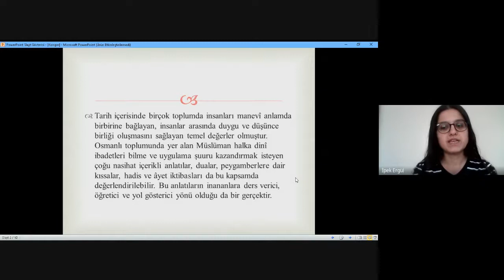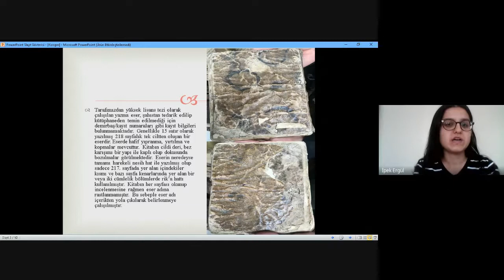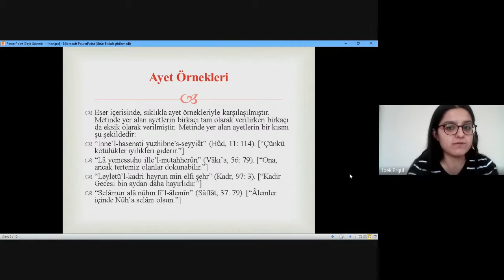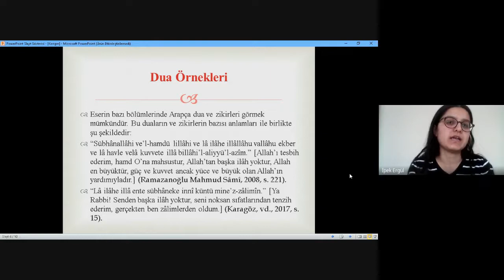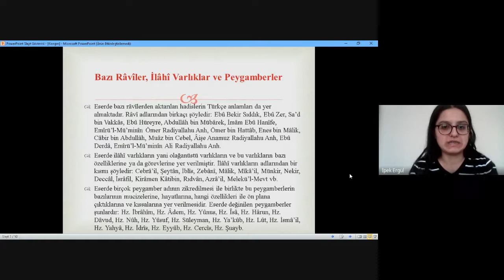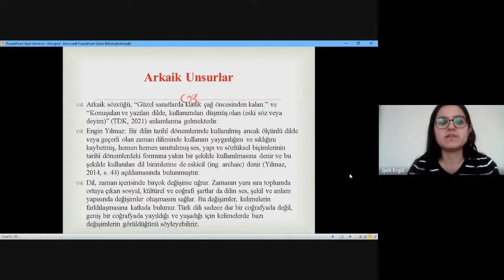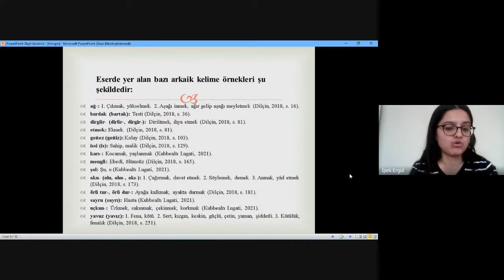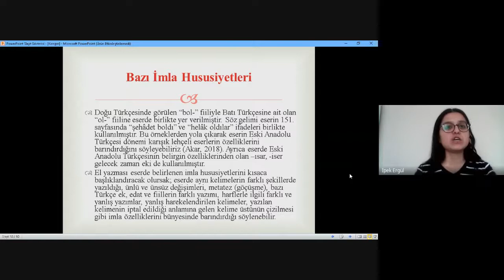DOÇ. DR. CANTÜRK CANER, 24 ARALIK 2021 CUMA, II. OTURUM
OTURUM BAŞKANI DOÇ. DR. CANTÜRK CANER

GHULAM SAKHİ AMİNİ, DOĞU RÖNESANSI VE İSLAM ÜLKELERİ GELECEĞİ

İPEK ERGÜL, 18.YÜZYILA AİT DİNÎ MUHTEVALI BİR YAZMA ESER

MEKHROJİDDİN AMONOV, IMAM ALI SOGDI

MOHAMED HEDİ OUANNES, TUNUS'TA DİNDARLIĞIN ÖZELLİKLERİ